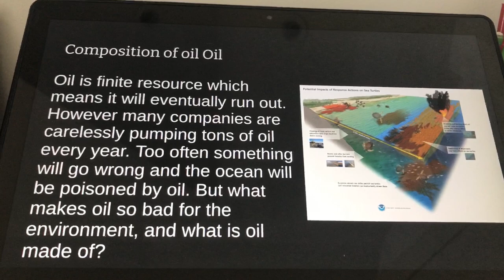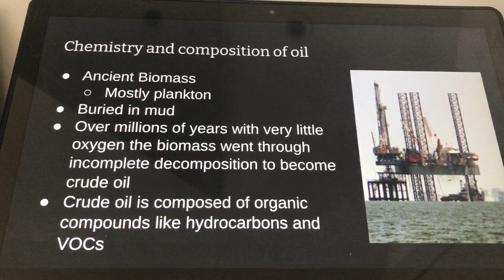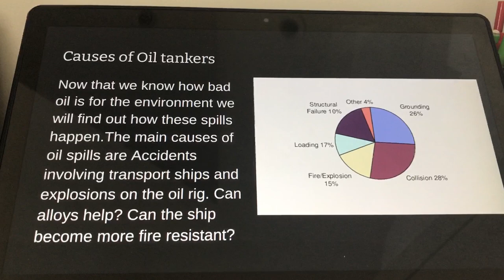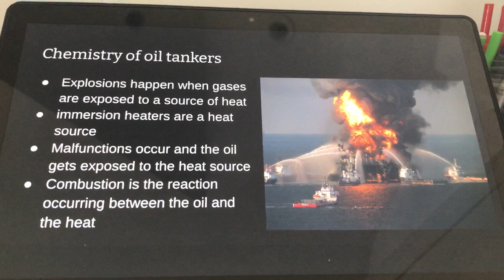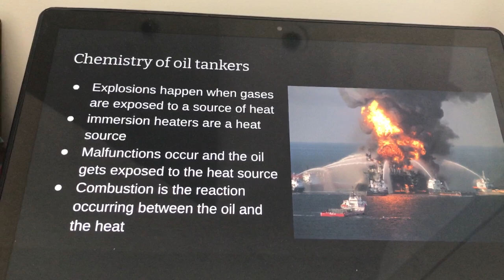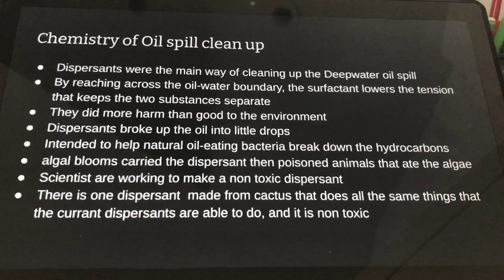Oil Spills (chemistry connections) Chemistry summer 2022